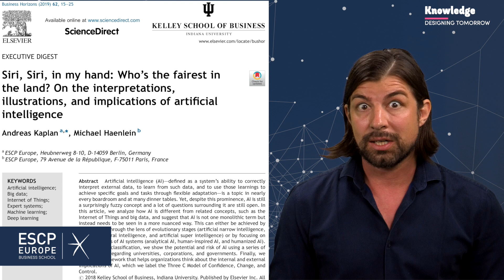On the interpretations, illustrations, and implications of artificial intelligence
Berlin campus Rector Andreas Kaplan and fellow ESCP Europe Professor Michael Haenlein talk about their recent article on Artificial Intelligence (AI), which included a definition and classification of AI, case studies showing its potential and risks, as well as a framework to help organizations.